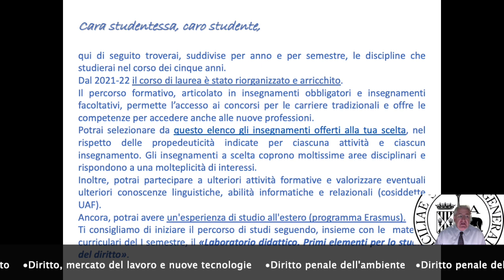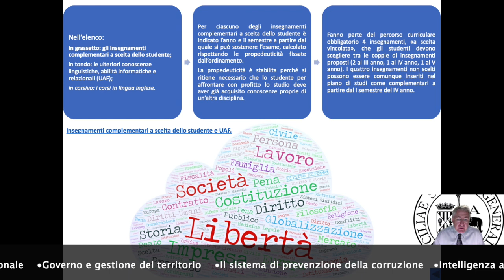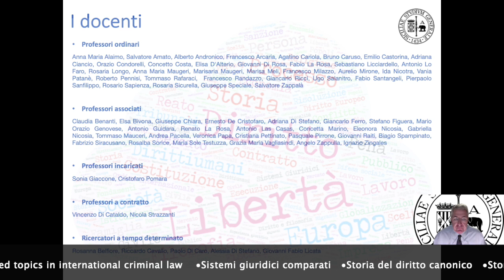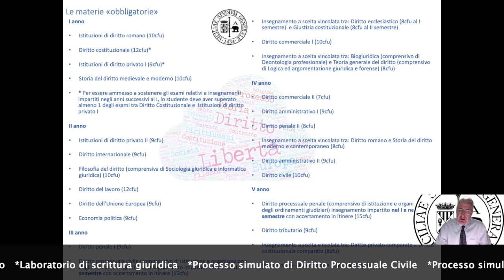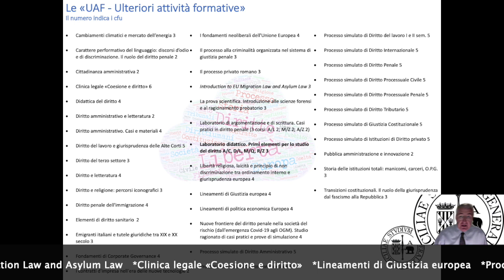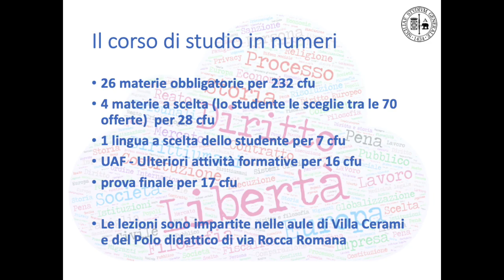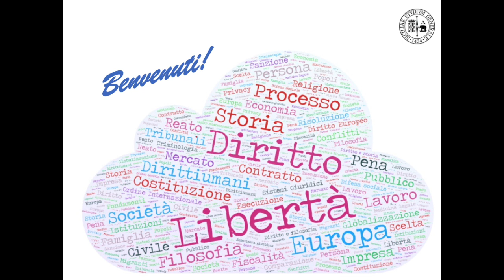Offerta formativa 2021-2022 del Corso di Laurea magistrale in Giurisprudenza di UniCt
Ecco la nuova offerta formativa 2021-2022 del Corso di Laurea magistrale in Giurisprudenza di UniCt